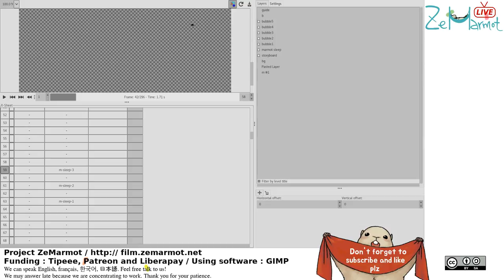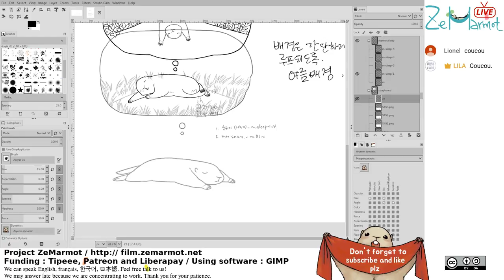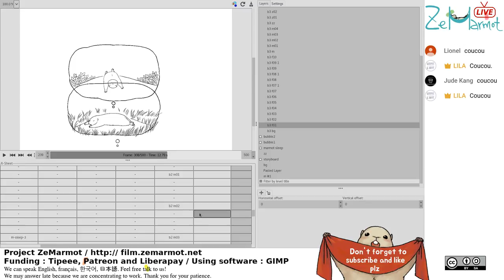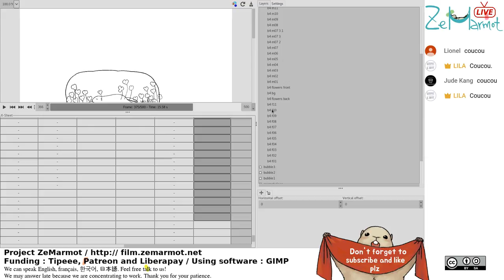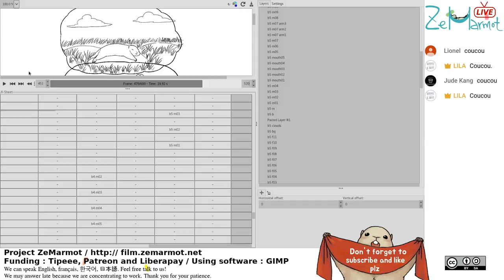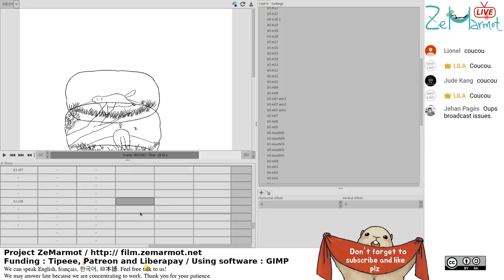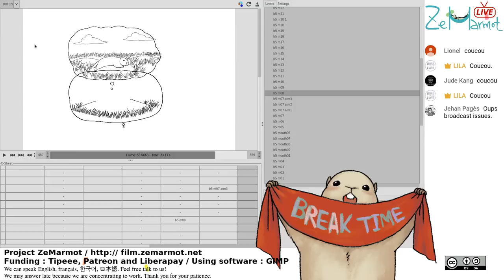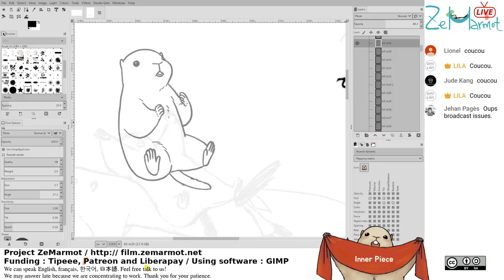[ ZeMarmot LIVE ] Making an animation with free software, GIMP | 프리소프트웨어 김프로 애니메이션 작업 중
INFOS:
* when this streaming shuts down without any notice, it means we have some problems with OBS (=streaming program) or something crashed. We'll be back soon!
* sometimes when opening a dialog box, it may not appear in the streaming which is following GIMP window. So some actions may look weird just because you don't see the dialogs. Be warned.

Hello!
We are creating an open animation with GIMP which is free software.
Enjoy the streaming and don't forget you can support ZeMarmot! :)
Bonjour!
On est en train de créer un film d'animation libre avec le logiciel libre GIMP.
Profitez bien de ce LIVE et n'oubliez pas que vous pouvez soutenir ZeMarmot! ;)
안녕하세요! 프리소프트웨어 김프를 이용해 오픈 애니메이션 제작 중 입니다.
스트리밍 재밌게 보시고 저희 프로젝트를 후원하고 싶으신 분들은 아래 링크를 확인해 주세요! :)